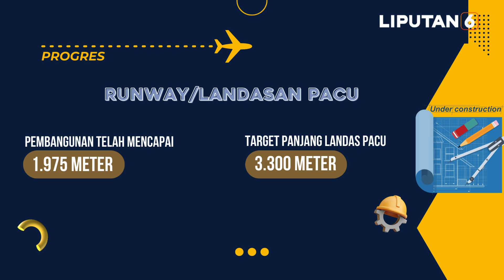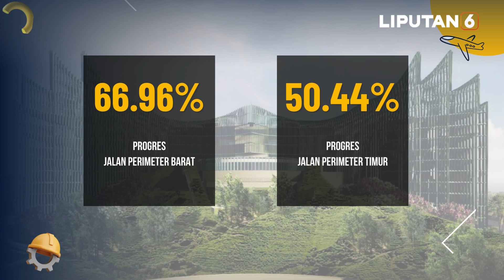Cek Progres Pembangunan Bandara Nusantara Jelang Jokowi Berkantor di IKN | INFOGRAFIS